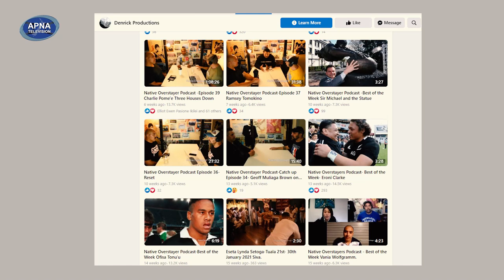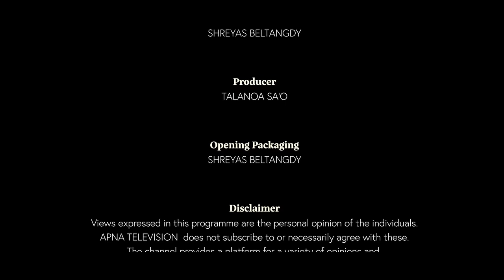Talanoa Sa'o | what exactly are the s27 reports? | white privilege